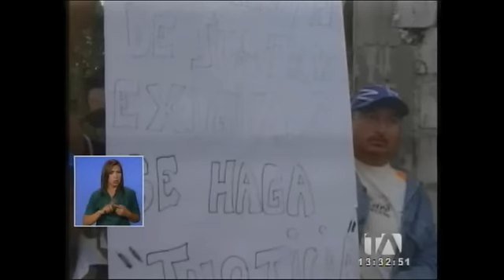Concejal de Playas asesinada